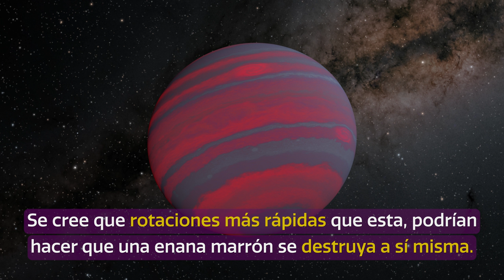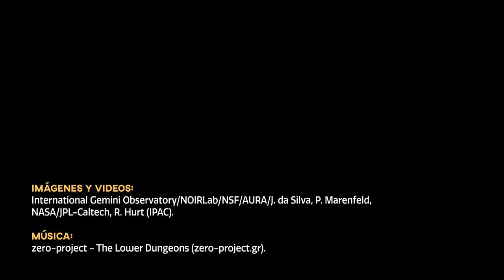CosmoView Episodio 25: Astrónomos descubren rotaciones extremas en Enanas Marrones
Tres enanas marrones fueron descubiertas girando más rápido que cualquier otra encontrada antes, gracias al trabajo de astrónomos de la Western University en Canadá, quienes utilizaron el Telescopio Espacial Spitzer de la NASA para medir preliminarmente sus velocidades de rotación, lo que fue confirmado posteriormente con observaciones de seguimiento del telescopio Gemini Norte, en Maunakea, Hawai‘i, y del Telescopio Magallanes Baade de la Carnegie Institution for Science’s en Chile. Gemini Norte es uno de los gemelos que conforman el Observatorio internacional Gemini, un programa de NOIRLab de NSF y Observatorio AURA.

Crédito:
Imágenes y Videos: International Gemini Observatory/NOIRLab/NSF/AURA/J. da Silva, P. Marenfeld, NASA/JPL-Caltech, R. Hurt (IPAC).